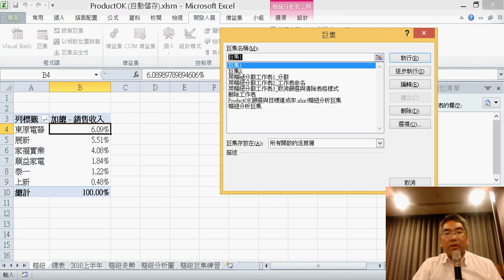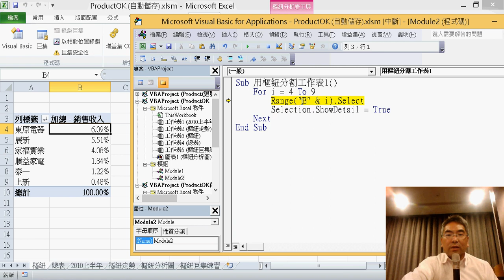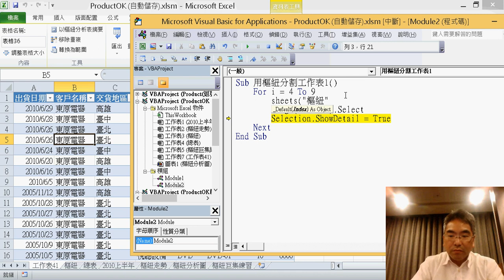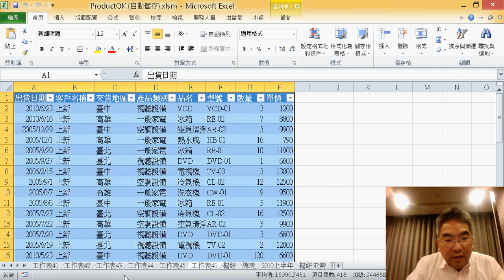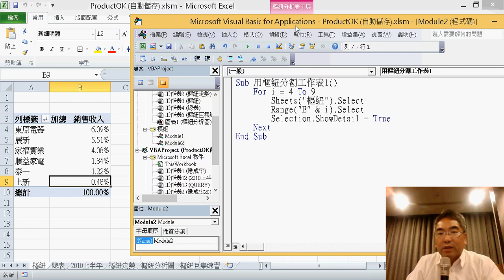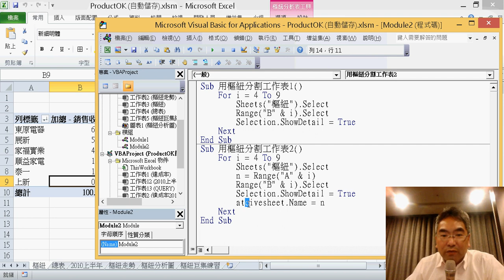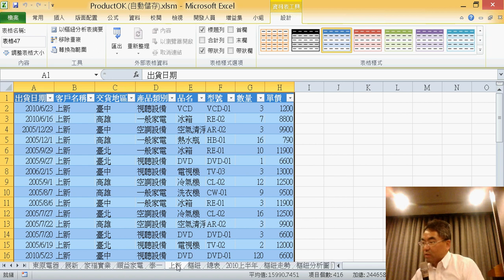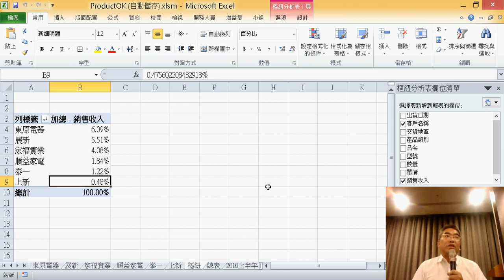19 用樞紐分割工作表與自動化